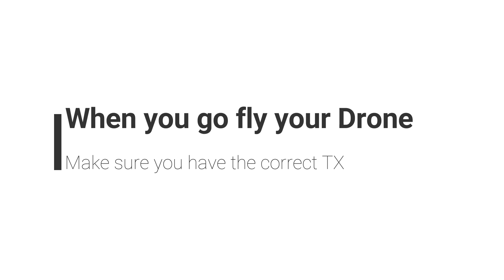The Rc Hunter: WTF....WRONG TX.....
Got to the park all set up to fly Eileen my Bugs 6 when.